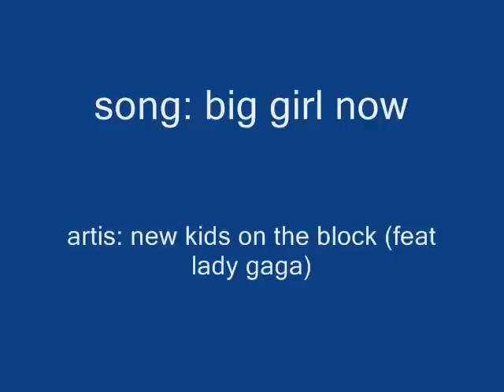ouran high school host club - big girl now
song: big girl now